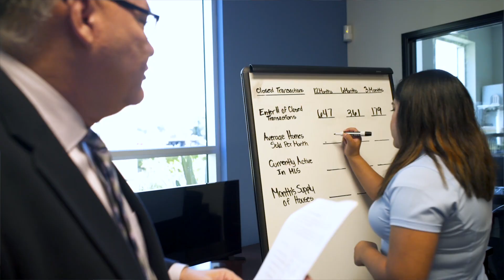Coldwell Banker Top Team-Training Video